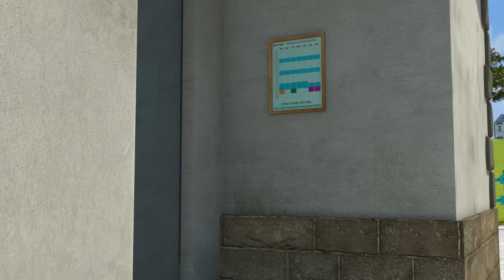Fireman Sam US NEW Episodes - Best sea rescues | Season10 🚒 🔥